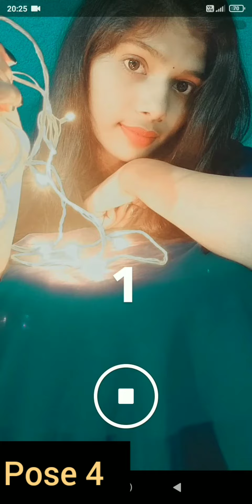Pose With Fairy Lights ✨❣️| How To Pose With Fairy Lights ✨|Creative Abhilipsa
Song Name:- Ishq Wala Love

Desclaimer